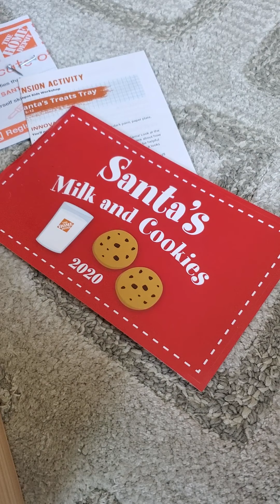Brianna is making tray for Santa's cookies and milk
Брибри делает поднос для Деда Мороза!